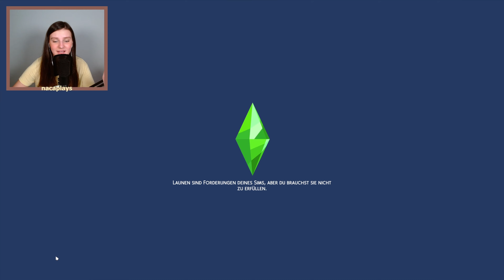Kampf mit den Nachbarn 🥊 Die Sims 4 Not so berry Challenge 🧚🏽 #33 I nacaplays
Hello friends,
in dem 33. Part der Not so berry Challenge in die Sims 4 kosten wir den Tag "Rauferei in der Nachbarschaft" in vollen Zügen aus. Wir lernen unsere Nachbarn passend dazu kennen und es kommt zu Kämpfen ... Zudem macht Mint spannende Entdeckungen bei Freunden, die wir länger nicht mehr besucht haben. Viel Spaß! ♡